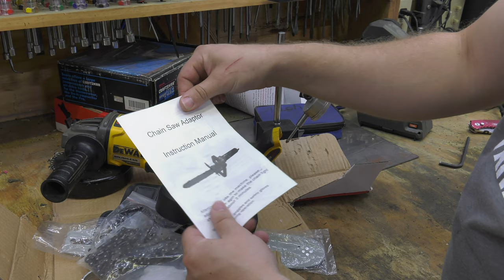Chainsaw Angle Grinder Attachment! Extremely Dangerous?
Well it is a chainsaw attachment that goes on an angle grinder.  Seems like a sketch idea at best.  You can find this attachment on Amazon and eBay.